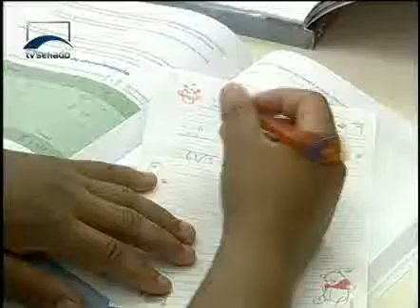Parlamento Brasil - Parlamento Brasil 133 - Bloco 2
A capital do Ceará aquece a venda de produtos para a Copa do Mundo. Em Minas Gerais, Assembleia discute proposta que regulamenta jornada de trabalho dos motoristas. Câmara aprova projeto que reserva aos negros 20% das vagas em concursos públicos.